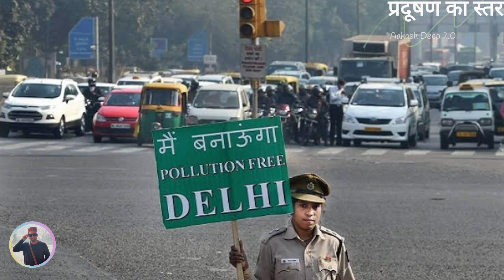BREAKING न्यूज :- क्या दिल्ली में प्रदूषण वाला LOCKDOWN लगेगा | Air Pollution | Delhi Pollution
आज हम बात करेंगे  दिल्ली एनसीआर के प्रदूषण के बारे में
8 वर्षों में इस बार अक्टूबर-नवंबर में सबसे कम प्रदूषित रही दिल्ली, CSE की रिपोर्ट में दावा
दिल्ली एनसीआर में इस वर्ष ठंड के इस सीजन के शुरुआती दिनों में प्रदूषण कम रहा है। खास तौर पर दिल्ली में इस साल अक्टूबर व नवंबर में पिछले आठ वर्षों की तुलना में प्रदूषण का स्तर कम रहा है।

दिल्ली एनसीआर में इस वर्ष ठंड के इस सीजन के शुरुआती दिनों में प्रदूषण कम रहा है। खास तौर पर दिल्ली में इस साल अक्टूबर व नवंबर में पिछले आठ वर्षों की तुलना में प्रदूषण का स्तर कम रहा है। एनसीआर के अन्य शहरों में भी पिछले तीन वर्षों की तुलना में प्रदूषण काम रहा है। सीएसई (सेंटर फार साइंस एंड एनवायरनमेंट) के एक विश्लेषण में यह दावा किया गया है। फिर भी दिल्ली एनसीआर में सबसे अधिक प्रदूषित रही।

सीएसई के इस विश्लेषण के अनुसार अक्टूबर के शुरुआती दो सप्ताह में पांच दिन हवा की गुणवत्ता अच्छे श्रेणी में दर्ज की गई, जो पिछले पांच वर्षों में सबसे अधिक है। पिछले वर्ष की तुलना में पराली जलाने की घटनाएं आधी रहीं। इस वजह से दिल्ली धुएं के चेंबर में तब्दील नहीं हुई। अक्टूबर माह में बारिश के कारण भी प्रदूषण कम हुआ।

स्मॉग भी नहीं छाया, तीन दिन हवा भी नहीं रही खराब
सीएसई की रिपोर्ट के अनुसार, पिछले आठ वर्षों में इस बार अक्टूबर व नवंबर में दिल्ली में पीएम-2.5 का औसत स्तर सबसे कम रहा। इस बार एक बार भी ऐसा नहीं हुआ जब कई दिनों तक लगातार तक वातावरण में स्माग छाया रहा हो। लगातार तीन दिन तक हवा गंभीर श्रेणी में रहने की घटना भी नहीं हुई।

पिछले वर्ष की तरह अब बढ़ सकता है प्रदूषण
सीएसई की कार्यकारी निदेशक (रिसर्च एंड एडवोकेसी) अनुमिता राय चौधरी ने कहा कि इस बार सर्दी का सीजन शुरू होने के शुरुआती दिनों में भले ही प्रदूषण कम रहा लेकिन स्थानीय कारणों से बाद में प्रदूषण का स्तर बढ़ सकता है। पिछले वर्ष भी ऐसा हुआ था।

इसलिए प्रदूषण को स्तर को संतोषजनक स्तर पर लाने के लिए वाहनों से निकलने वाले धुएं, औद्योगिक इकाइयों, पावर प्लांट, कूड़ा जलाने, धूल के स्रोतों व घरों में इस्तेमाल होने वाले प्रदूषण युक्त ईंधन जैसे स्थानीय स्रोतों पर वर्ष भर सख्ती जरूरी है।

विश्लेषण में सामने आए तथ्य
दिल्ली के 37 वायु गुणवत्ता नियंत्रण केंद्रों के डाटा के अनुसार अक्टूबर-नवंबर में पीएम-2.5 का औसत स्तर 142 माइक्रोग्रम प्रति घन मीटर रहा, जो वर्ष 2018 की तुलना में करीब 15 प्रतिशत कम है। वहीं वर्ष 2016 की तुलना में इस बार पीएम-2.5 का स्तर 38 प्रतिशत कम रहा। नासा के वीआइआइआरएस सेटेलाइट द्वारा ली गई तस्वीरों के अनुसार इस साल अक्टूबर व नवंबर में पंजाब, हरियाणा और दिल्ली में पराली जलाने की 54,391 घटनाएं और नासा के एमओडीआइएस सेटेलाइट द्वारा ली गई तस्वीरों के अनुसार पराली जलाने की 11,824 घटनाएं दर्ज हुई, जो पिछले वर्ष की तुलना में 37 प्रतिशत व 42 प्रतिशत कम है।

दिल्ली एनसीआर में तीन सबसे अधिक प्रदूषित शहरों में अक्टूबर नवंबर में पीएम-2.5 का औसत स्तर

दिल्ली- 142 माइक्रोग्राम प्रति घन मीटर

गुरुग्राम- 134 माइक्रोग्राम प्रति घन मीटर

गाजियाबाद- 131 माइक्रोग्राम प्रति घन मीटर